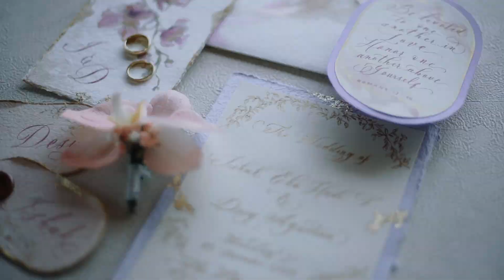LOV WEDDING PLANNER - THE WEDDING OF DESY & ISHAK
The Wedding of Desy & Ishak
03 December 2023, Stones Villas Uluwatu

Planner & Organizer : LOV wedding planner
-venue : Stone Villas
-FNB : Bali miracle
-MUA : SITA MUA
-PRODUCTION : Twin Brother
-PHOTO & VIDEO : PIXAMORE
-MC : SANCITA RESEN
-BAND : Humming in the beat
-WEDDING CAKE : Top of it
-DECORATION : White Allium
-souvenir : Cleare resin